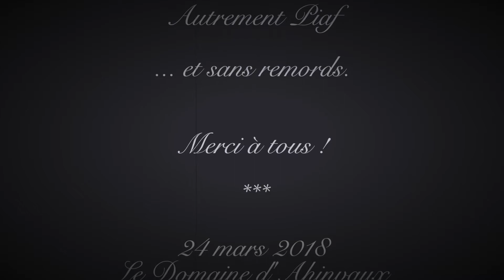Autrement Piaf / Lyra Pearl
Hommage à Edith Piaf
Concert acoustique - Voix / Piano / Guitare
Domaine d'Ahinvaux 24/03/2018

Extraits dans cette vidéo :
- Padam, padam
- L'hymne à l'amour
- Mon manège à moi
- Milord
- Jezebel
- La vie en rose
- J'm'en fous pas mal